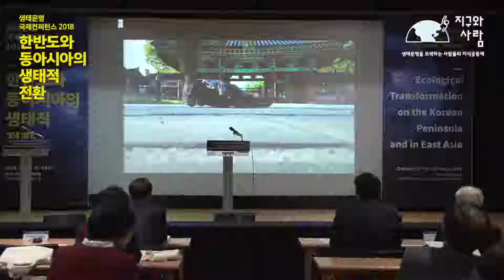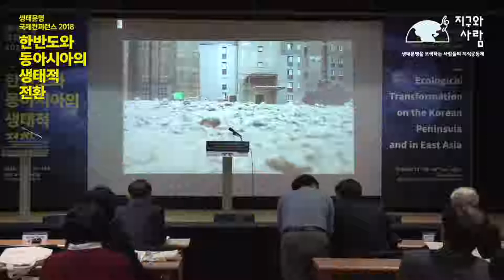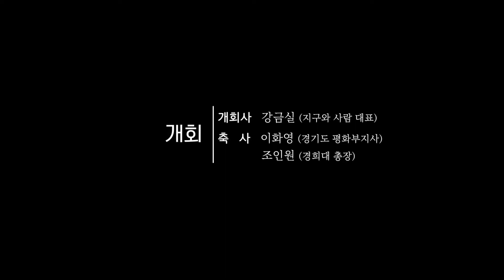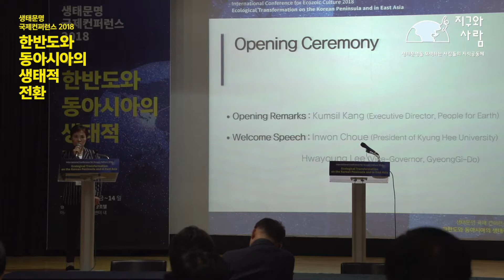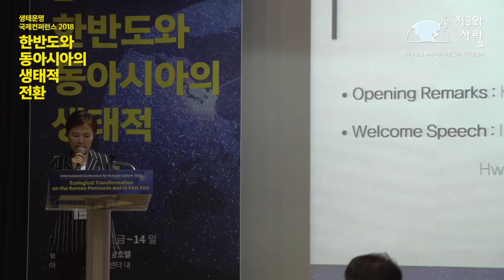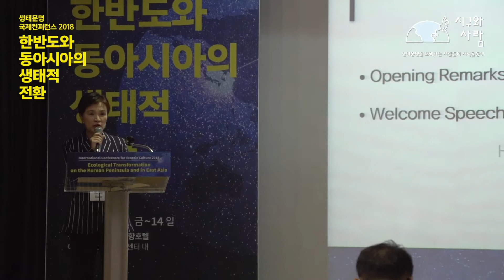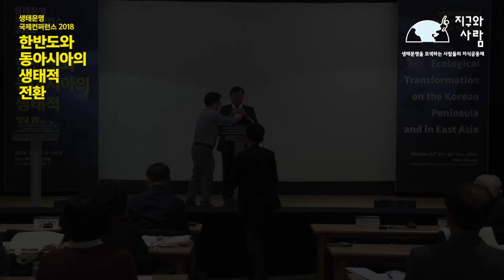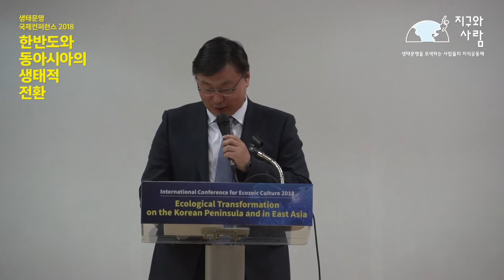[2018 지구와사람] 생태문명 국제 컨퍼런스 '한반도와 동아시아의 생태적 전망' (10/12~14) - 인사말과 축사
지구와사람이 주최, 주관하는 '생태문명 국제 컨퍼런스 2018'은 강금실 대표의 인사말과 경기도 이화영 평화부지사의 축사, 조인원 경희대 총장의 환영사로 막을 열었다.